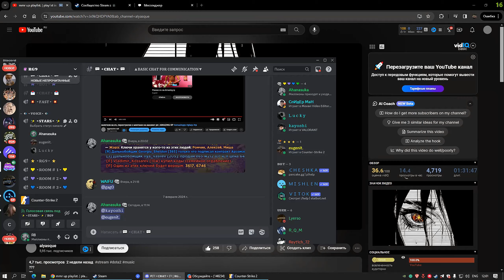я не придумал чё тут писать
nightmares (audio), everybody dies in their nightmares (audio), lil way,ger dick, jah, moonlight, make out hill, makeouthill, xxxtentcion, the main idea, official music video, рэперы, фейс, bvf, спорткар, разбойное нападение, ограбление, long live jah, jocelyn flores (audio),